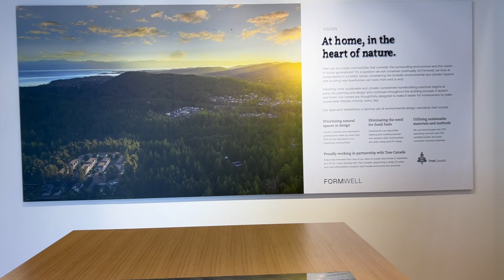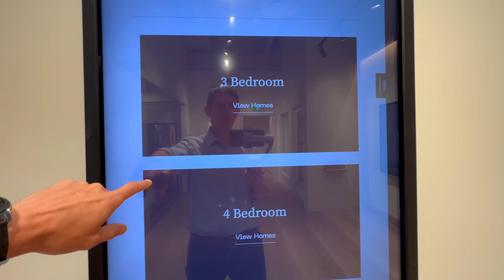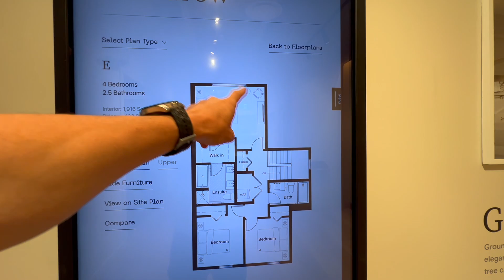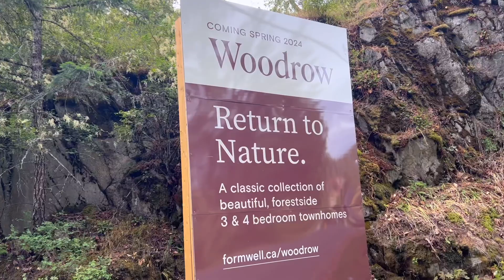Узнайте первыми что можно купить в Ленгфорде к 2026 году?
В этом видео мы расскажем о таунхаусах, которые можно купить в Ленгфорде, к 2026 году! 🌟

Узнайте первыми о самых востребованных и эксклюзивных товарах и услугах, которые будут доступны в ближайшем будущем ссылка на бесплатную рассылку новой недвижимости на о. Ванкувер:

📌 Не забудьте оставить комментарий и поделиться своим мнением о том, что вас больше всего интересует в Ленгфорде!

If you've enjoyed this video,
Any question?